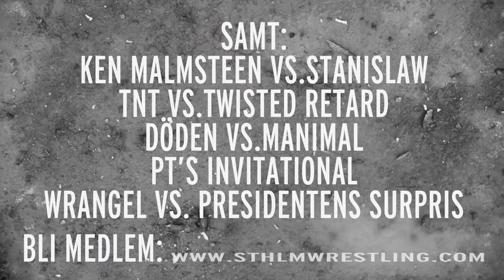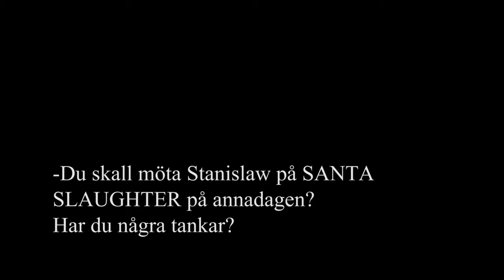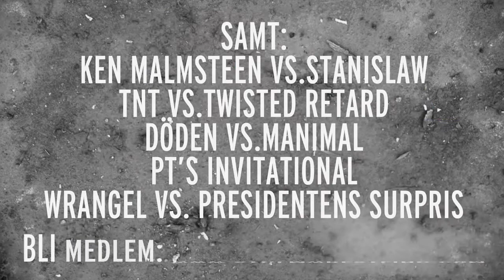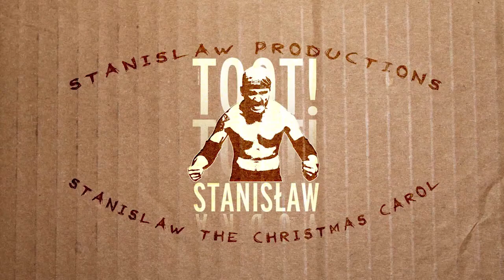Santa Slaughter En Liten film!